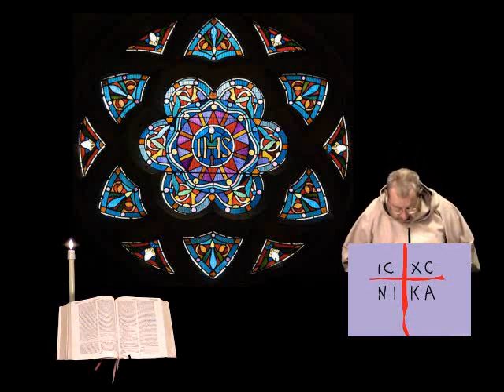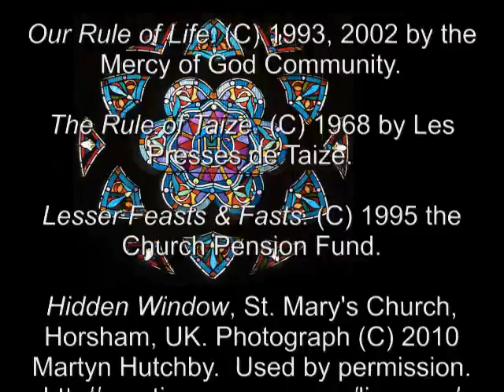18 Mar 2011 Friday Morning Prayer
A brief ecumenical and inclusive language version of the Daily Office (Liturgy of the Hours,) First Week of Lent.